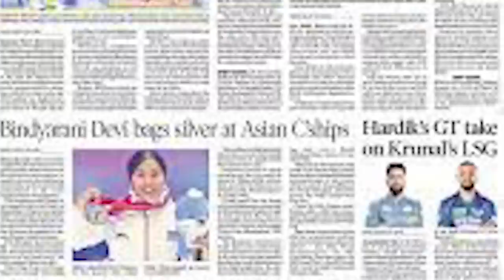“මාලිට ගැහුවට පතිරණට බෑ”ටොම් මුඩි කියූ අපුරු කතාව